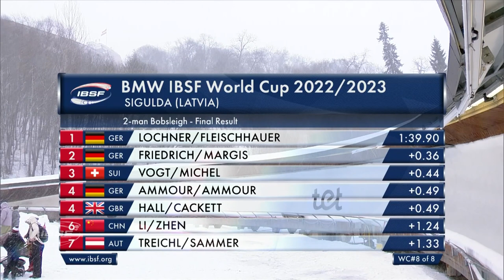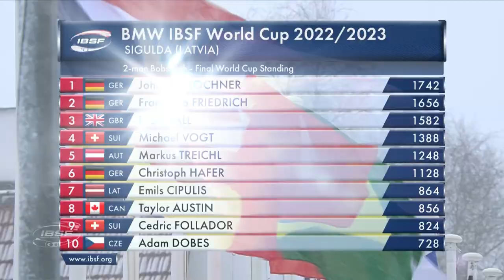2-man bobsleigh highlights sigulda